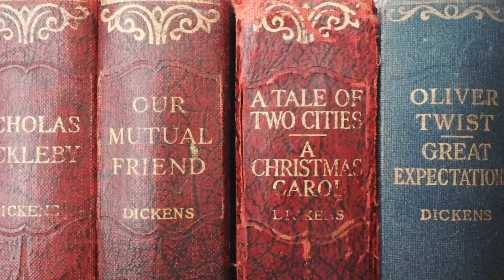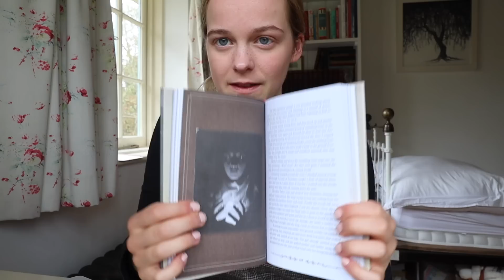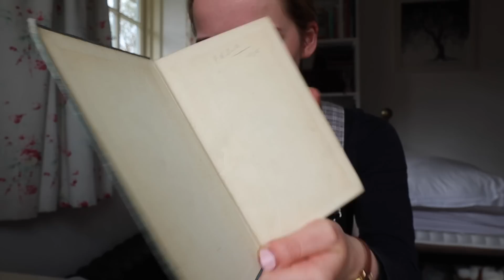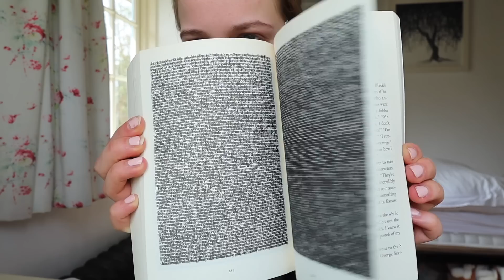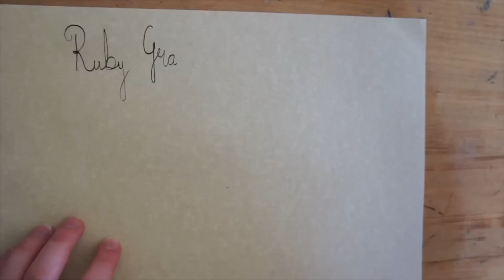My Favourite Autumn Books 🍂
Frequently Asked Questions:
📝 What are you studying? I just finished studying English Literature at the University of Exeter. But we are students for life, and I hope that I will continue learning even though I am out of structured education.

0:00 Intro
1:03 Miss Peregrine's Home for Peculiar Children
3:14 Coraline
4:28 Sherlock Holmes
5:32 The Picture of Dorian Gray
8:09 The Binding
9:45 The Perks of Being a Wallflower
11:05 The Distance Between Lost and Found
12:05 Cat's Eye
13:48 Extremely Loud and Incredibly Close
14:54 Frankenstein
16:38 Mister Creecher
17:02 My Name is Monster
18:03 quick break
18:30 Doppler
19:34 The Children Act
20:37 Lanny
22:04 Outro